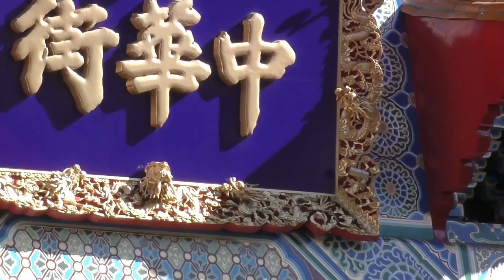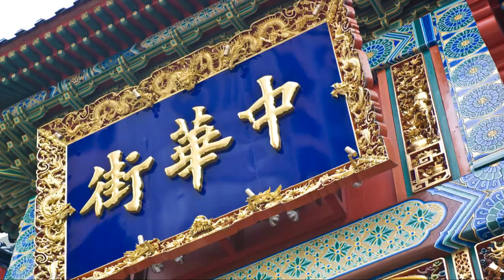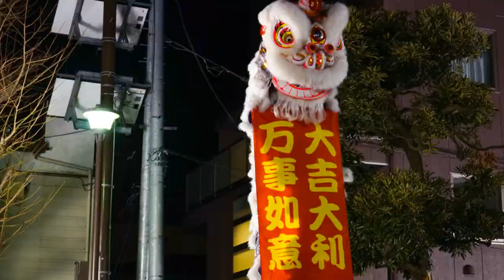Exploring Yokohama Chinatown | A Culinary and Cultural Adventure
Welcome to our vibrant journey through Yokohama Chinatown, the largest and most dynamic Chinatown in Japan! 🏮🍜

In this video, we take you on a tour of Yokohama Chinatown, a bustling hub of culture, history, and culinary delights. Established over 150 years ago, this vibrant district is a must-visit destination for anyone exploring Yokohama.

🎥 In This Video:

Historical Background: Discover the rich history of Yokohama Chinatown and its significance as a cultural and commercial center.
Iconic Gates: Learn about the colorful and ornate Chinese gates (pai lou) that mark the entrances to Chinatown.
Temples and Shrines: Explore the beautiful temples, including the Kanteibyo and Mazu Miao, which are central to the community's spiritual life.
Culinary Delights: Indulge in a culinary tour featuring a variety of Chinese dishes, from dim sum to Peking duck, and unique street food treats.
Shopping Experience: Browse the vibrant shops offering everything from traditional Chinese medicine and herbs to souvenirs and antiques.
Festivals and Events: Get a glimpse of the lively festivals and events that bring the streets of Chinatown to life, including the Chinese New Year celebrations.
Cultural Insights: Learn about the blending of Japanese and Chinese cultures and how it shapes the unique atmosphere of this district.
📍 Location:
Yokohama Chinatown is conveniently located near Motomachi-Chukagai Station on the Minato Mirai Line and is just a short walk from the popular Yamashita Park.

💡 Fun Fact:
Yokohama Chinatown is home to over 200 restaurants, making it a paradise for food lovers and an essential stop for culinary enthusiasts.

Join us as we explore the sights, sounds, and flavors of Yokohama Chinatown, a vibrant destination that offers a unique cultural experience.

OUTLINE:
00:00:00 Unveiling Yokohama Chinatown

00:01:12 The Historical Roots

00:03:16 A Colorful Welcome

00:05:02 The Heartbeat of Chinatown

00:07:32 Must-Try Delicacies

00:10:04 The Cultural Experience

00:12:49 A Cultural Journey